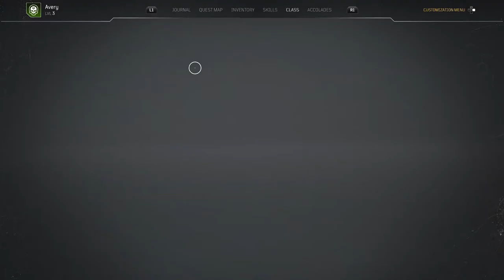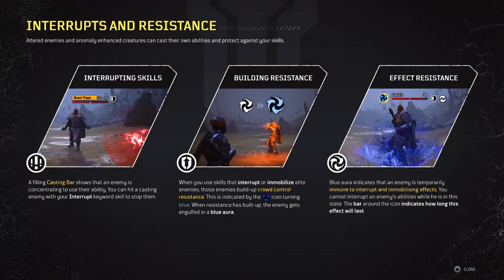OutRiders with Sir chief and Stein